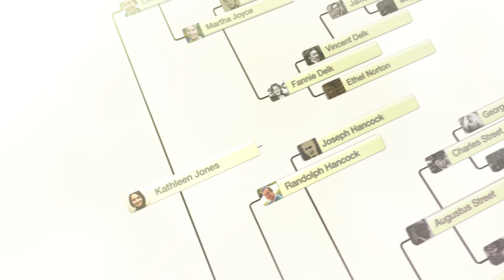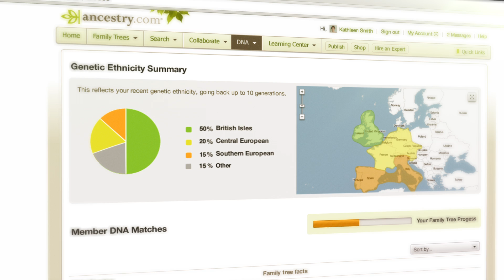AncestryDNA | Introducing AncestryDNA | Ancestry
Take a peek inside AncestryDNAâ„¢. It's the next generation of DNA technology to discover your family story. Simple. Powerful. And connected to Ancestry.com, the worlds largest online resource for family history.